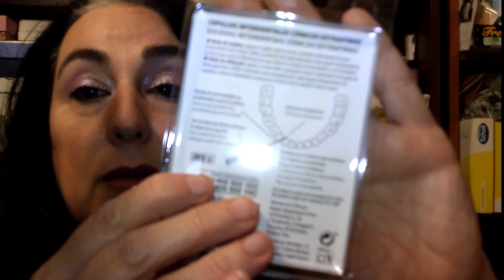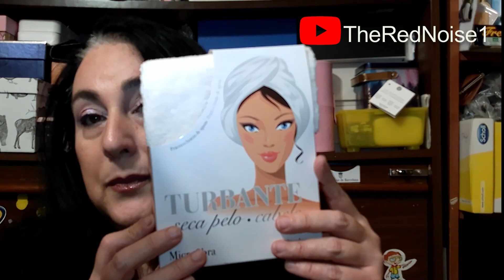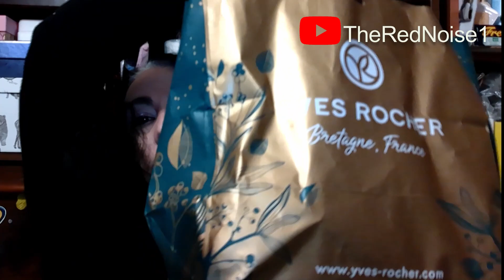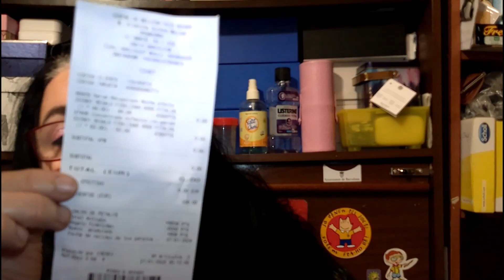✨🧴🧴 HAUL COSMETICA YVES ROCHER- MERCADONA | TheRedNoise1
¡Hola amig@s!

En el vídeo de hoy os traigo unas compras que me faltaba enseñaros del Mercadona y unas compras que he realizado en Yves Rocher. Estoy descubriendo el funcionamiento de una cámara nueva. Perdonad los errores.